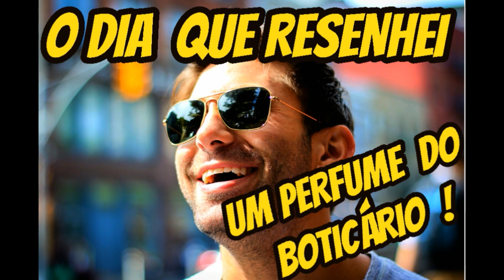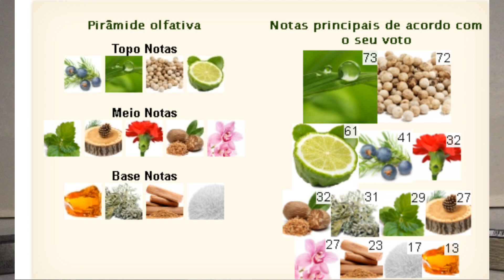O DIA QUE RESENHEI UM PERFUME DO BOTICÁRIO ! (deu TRETA prepara a PIPOCA ! )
O dia que resenhei um perfume do Boticário,conta a historia de um amante  da perfumaria artística e Alto luxo ,fazendo a abordagem da perfumaria regular ,dando suas impressões,fazendo sugestões,e dando um ar até lúdico no inicio do video.
TRETAS,HISTÓRIAS,OPINIÕES ,SUGESTÕES E MUITO MAIS !!

Um canal não vendido,um canal imparcial,um canal ILIMITADO,e que aborda  os melhores perfumes do MUNDO em qualidade e cunho artístico na perfumaria.Porque a vida é curta para fragrâncias médias.

GOSTA DE LER? Blog do Bardo acesse abaixo